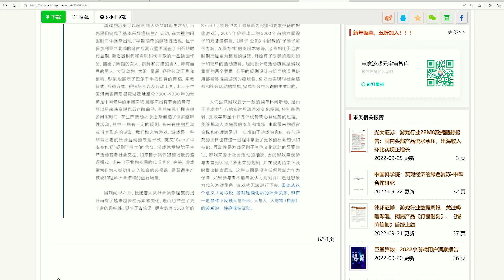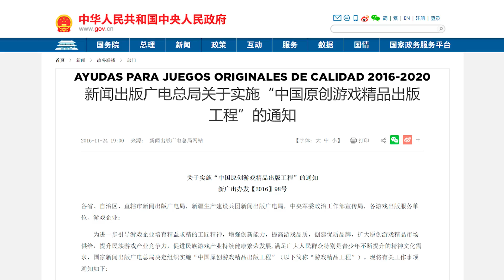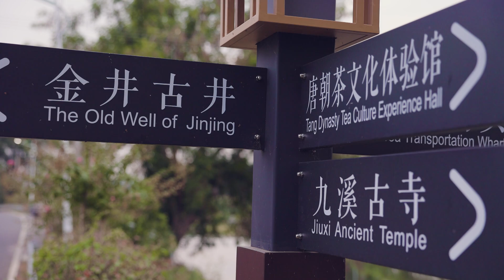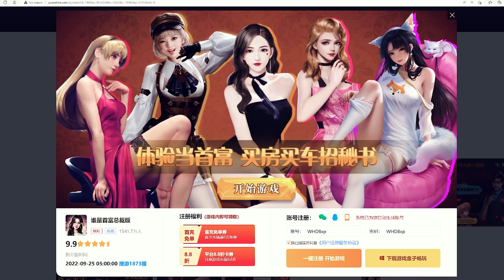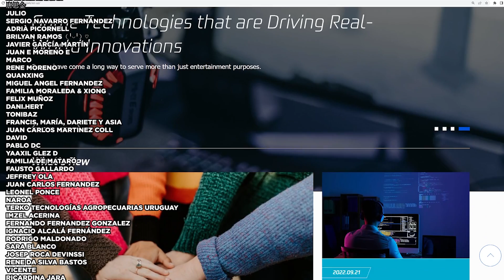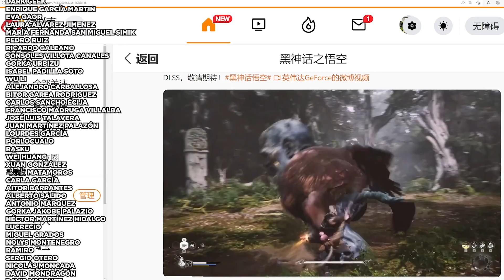LOS VIDEOJUEGOS SON EL NUEVO MOTOR DE CHINA | Jabiertzo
En este vídeo os hablamos de la explosión de los videojuegos chinos dentro y fuera de China. En la última década han vivido un crecimiento espectacular, hasta el punto de llevarse una buenta tajada del mercado de videojuegos internacional. Es posible que esto sorprenda a muchos dadas las noticias de normas y limitaciones para el juego que suelen llegar de China. Sin embargo, hace años que el gobierno impulsa este sector por sus efectos en el desarrollo de la tecnología, sobre todo la de los chips, y la promoción de la cultura china entre otras razones. Es posible que todavía no hayas probado juegos de China pero tal y como van las cosas no tardarás en cruzarte con alguno 😅